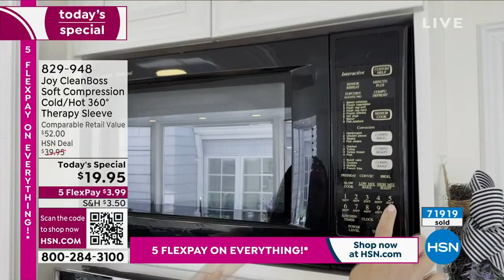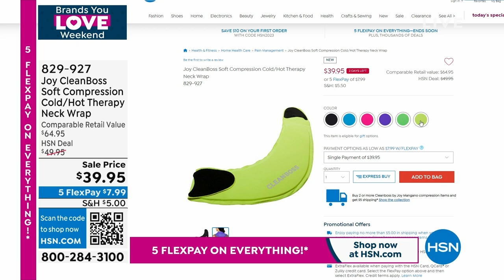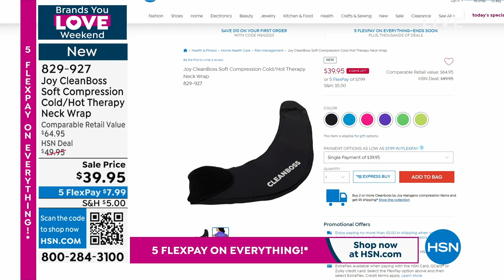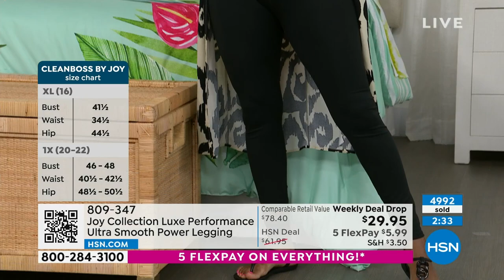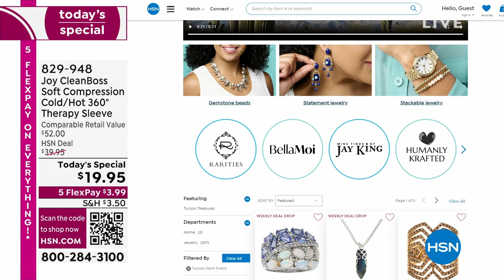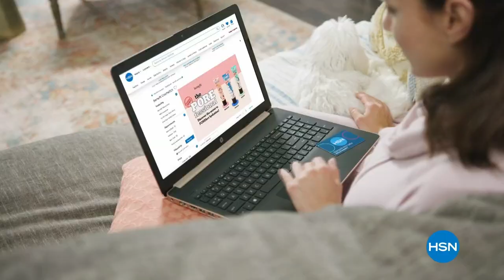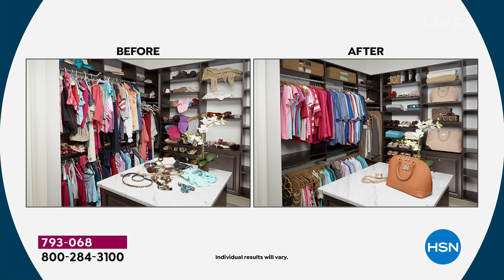HSN | Joy Mangano Collection featuring CleanBoss 06.24.2023 - 09 PM